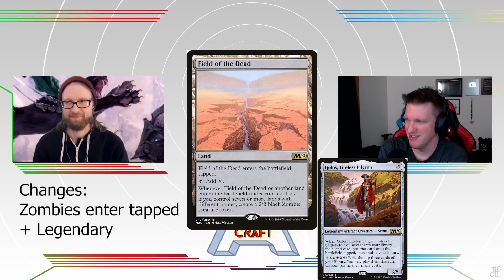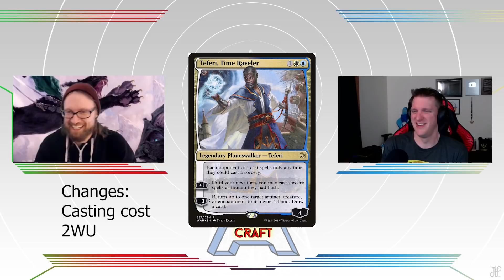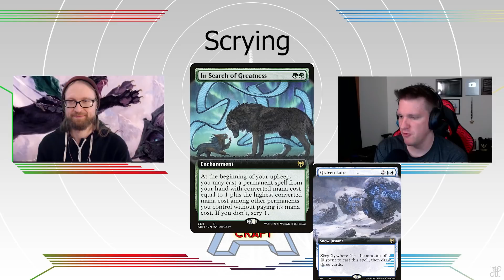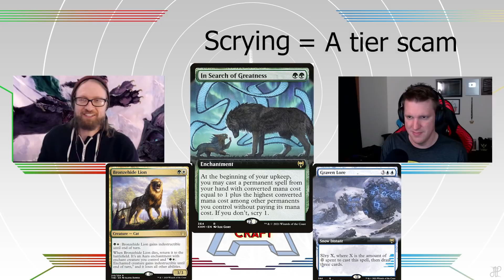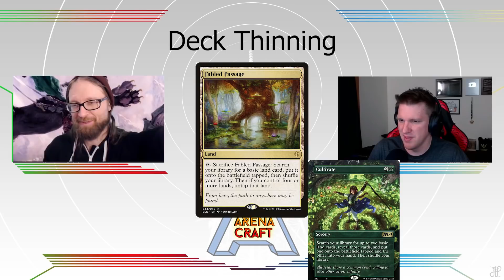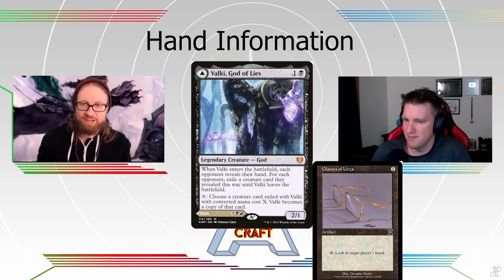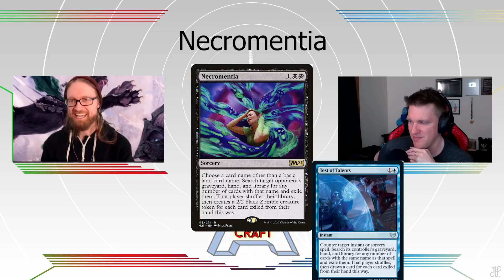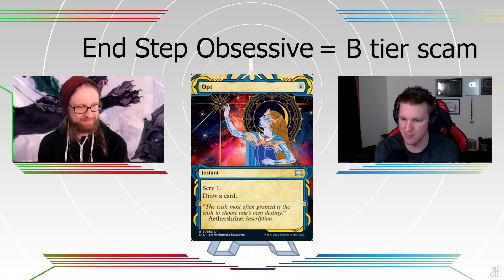MTG SCAMS TIER LIST | STRIXHAVEN WEEK #7 | Arena Craft Podcast